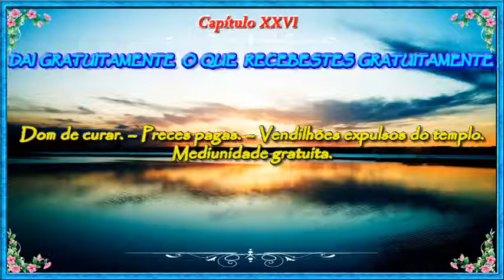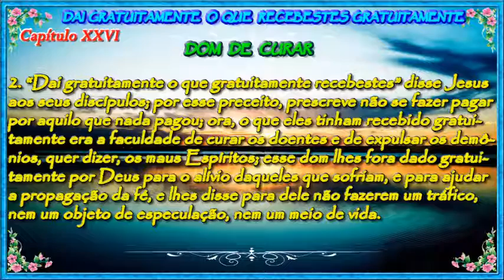Capítulo XXVI - Dom de Curar - Evangelho Segundo Espiritismo